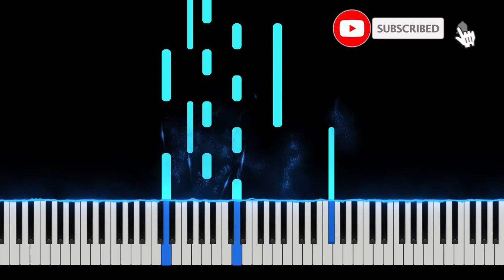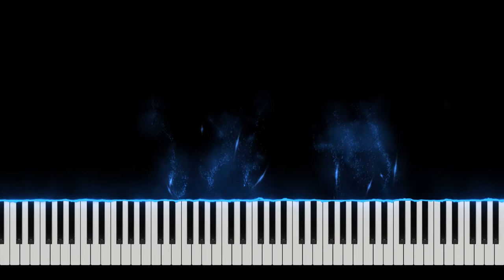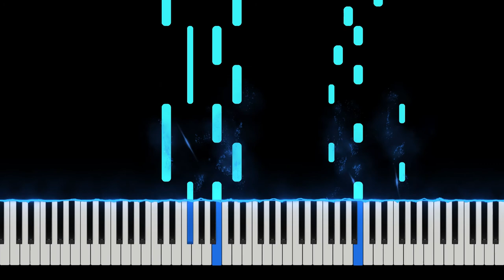Yann Tiersen - Comptine d'un autre été (Amélie) Piano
Amélie is the soundtrack to the 2001 French film Amélie.
Yann Tiersen - Comptine d'un autre été (Amélie)

Director Jean-Pierre Jeunet chanced upon the accordion- and piano-driven music of Yann Tiersen while driving with his production assistant who put on a CD he had not heard before. Greatly impressed, he immediately bought Tiersen's entire catalogue and eventually commissioned him to compose pieces for the film. The soundtrack features both compositions from Tiersen's first three albums, as well as new items, variants of which can be found on his fourth album, L'Absente, which he was writing at the same time.

Besides the accordion and piano, the music features parts played with harpsichord, banjo, bass guitar, vibraphone, and even a bicycle wheel at the end of "La Dispute" (which plays over the opening titles in the motion picture).

Before discovering Tiersen, Jeunet wanted composer Michael Nyman to score the film.

"Les Jours tristes" was co-written with Neil Hannon of The Divine Comedy. The track later received English lyrics, and was released by The Divine Comedy as a b-side to the Regeneration single "Perfect Lovesong." The English-language version also appeared on Tiersen's L'Absente.

Yann Tiersen (born 23 June 1970) is a French musician and composer. His musical career is split between studio albums, collaborations and film soundtracks. His music involves a large variety of instruments; primarily the guitar, piano, synthesizer or violin together with instruments like the melodica, xylophone, toy piano, harpsichord, accordion and typewriter.

Tiersen is often mistaken for a composer of soundtracks, himself saying "I'm not a composer and I really don't have a classical background," but his real focus is on touring and studio albums which just happen to often be suitable for film. His most famous soundtrack was for the film Amélie, and was primarily made up of tracks taken from his first three studio albums.

Amélie (also known as Le Fabuleux Destin d'Amélie Poulain; French English: The Fabulous Destiny of Amélie Poulain) is a 2001 romantic comedy film directed by Jean-Pierre Jeunet. Written by Jeunet with Guillaume Laurant, the film is a whimsical depiction of contemporary Parisian life, set in Montmartre. It tells the story of a shy waitress, played by Audrey Tautou, who decides to change the lives of those around her for the better while struggling with her own isolation. The film also features an ensemble cast of supporting roles, including Mathieu Kassovitz, Rufus, Lorella Cravotta, Serge Merlin, Jamel Debbouze, Claire Maurier, Clotilde Mollet, Isabelle Nanty, Dominique Pinon, Artus de Penguern, Yolande Moreau, Urbain Cancelier, and Maurice Bénichou.

The film was theatrically released in France on 25 April 2001 by UGC-Fox Distribution and in Germany on 16 August 2001 by Prokino Filmverleih. The film received critical acclaim, with praise for Tautou's performance, the cinematography, production design, and writing. Amélie won Best Film at the European Film Awards; it also won four César Awards, including Best Film and Best Director). It won two British Academy Film Awards, including Best Original Screenplay, and was nominated for five Academy Awards, including Best Foreign Language Film and Best Original Screenplay. The film was a commercial success, grossing $174.2 million worldwide against a budget of $10 million. Taking in over $33 million in a limited theatrical release, it is to date the highest-grossing French-language film released in the United States, and one of the biggest international successes for a French film.